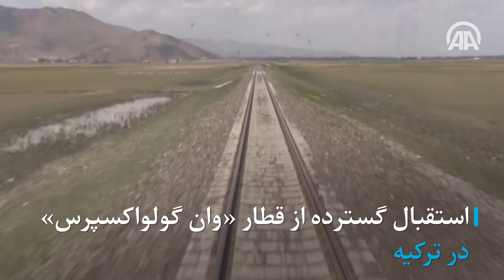استقبال گسترده از قطار «وان گولو اکسپرس» در ترکیه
راه‌آهن «وان گولو اکسپرس» میان آنکارا و استان بتلیس ترکیه در فصل تابستان نیز مورد استقبال گسترده علافه‌مندان به طبیعت قرار دارد.